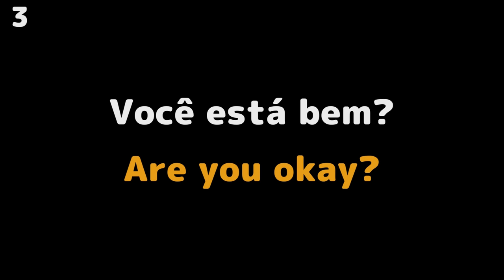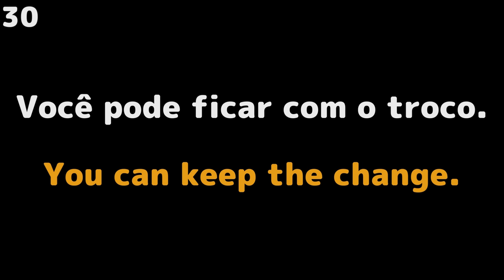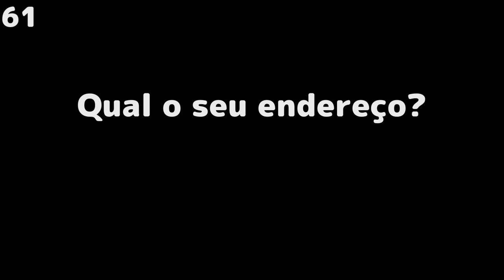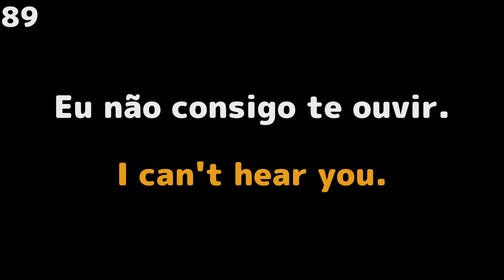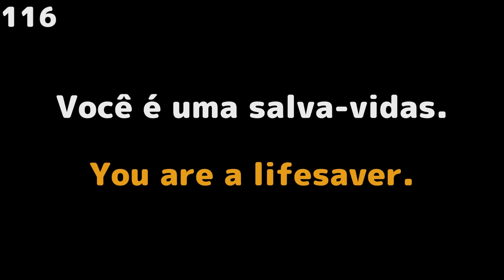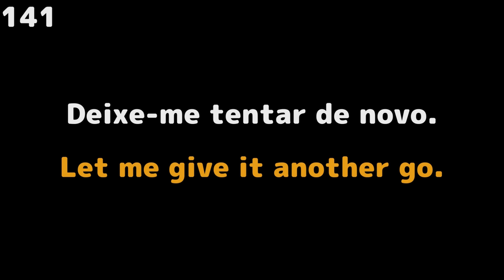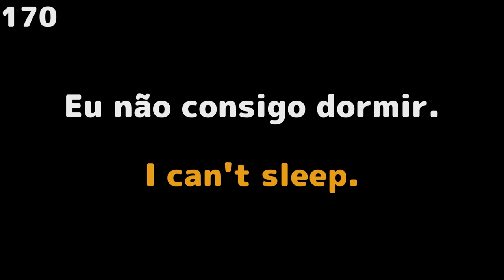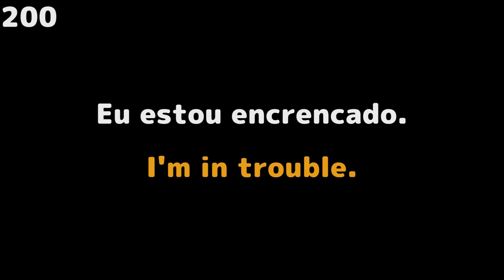Aprenda inglês escutando e repetindo - 200 Frases curtas e comuns - Quase 1 hora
Escute essas frases no seu tempo livre enquanto caminha, dirige, ou realiza as tarefas de casa. São frases e expressões bem comuns e muito úteis para turbinar o seu inglês.
Pratique o listening com essas 200 frases e saia desse video pronto pra conversar em inglês.
A melhor forma de aprender um idioma, é falando. Você precisa começar a falar em inglês desde o 1° dia de estudos. Isso é o que te fará chegar mais rápido a fluência.